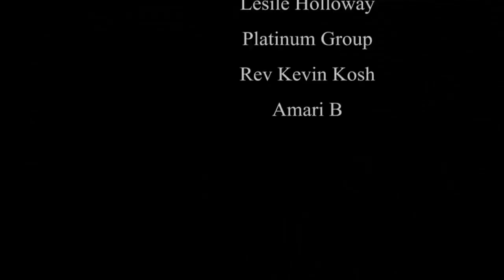Yo People At Salama Market With Honey Bunn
Mister Gary hanging with his people and seeing what yo people will do for a Honey Bun!